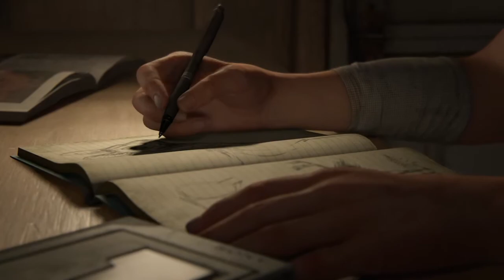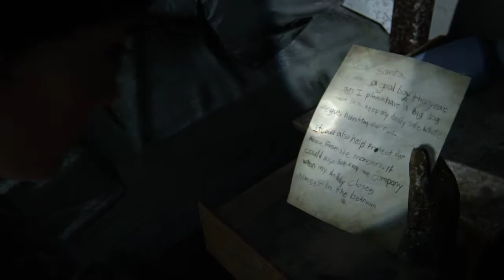The Last of Us Parte II Comienza La Aventura Parte 1